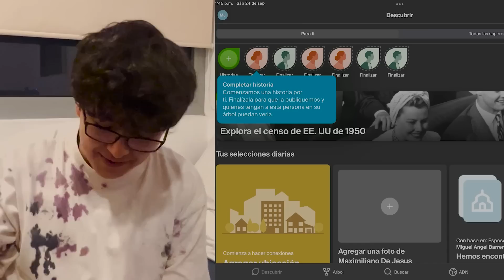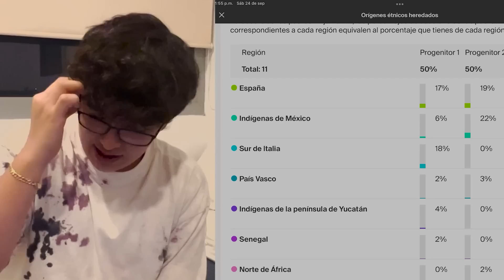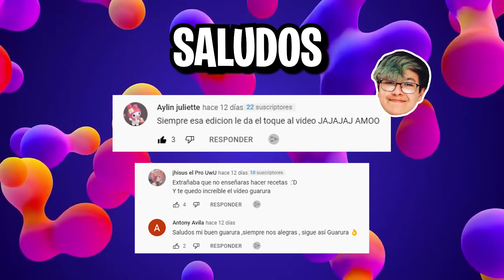ME HICE UN TEST DE ADN Y ESTO SALIO…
Chicos me hice un test de ADN y esto salio... realmente me sorpendi

Guarura: @el_guarura_ (Pon en los comentarios de recomendaciones de contenido que suba ahi jsjsjsjs)
Carlitos: @soycarlitoz